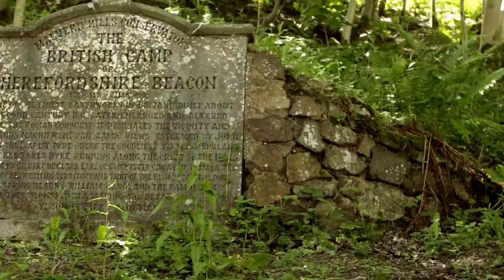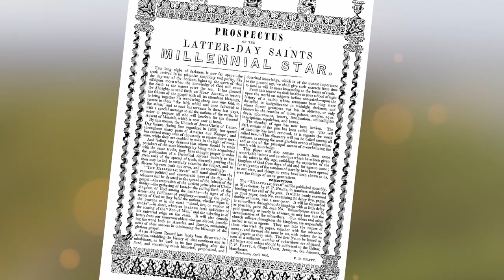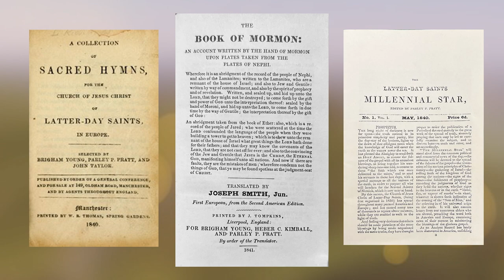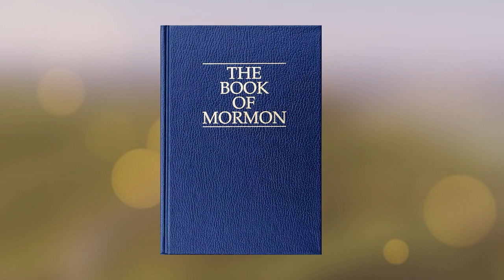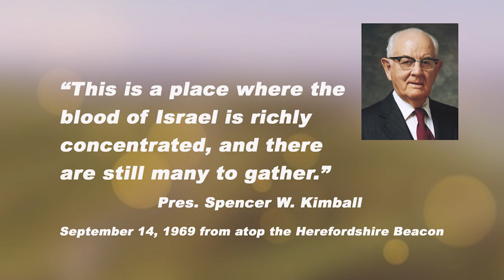Herefordshire - Virtual Tour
Beginning in 1837 with the arrival of the first missionaries from America, new converts to The Church of Jesus Christ of Latter-day Saints in Britain were learning of a new book of scripture which expanded understanding of the Lord Jesus Christ.  This book, known as The Book of Mormon, is Another Testament of Jesus Christ.  It complements and supports the Holy Bible.

Demand for the book quickly overwhelmed the supply, and efforts were made to secure the copyright so a new edition of The Book of Mormon could be printed locally.  Funds for the printing were also in short supply.

The Lord’s guidance was sought in the matter.  This Virtual Tour explains how that all came about, and establishes how The Herefordshire Beacon became a sacred place to members of The Church of Jesus Christ of Latter-day Saints.